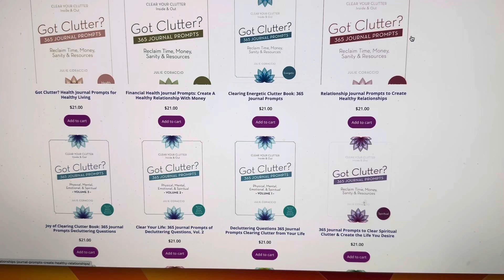Clear the Chaos: Declutter Your Life with Books, Classes & Affirmations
On small business Saturday I’d love your support.

If you’re looking to declutter your business life and your home, I have 15 books to support you. You can purchase on RewakenYourBrilliance.com or wherever you purchase books. Ebook and paper.

Clear Your Clutter Inside & Out (with companion workbook) has 21 stand-alone chapters that concentrate on physical, mental, emotional, and spiritual clutter.

If you’re overwhelmed, How to Declutter Your Home and Your Life has bite-sized lessons focusing on awareness and taking action.

The Got Clutter? 365 Journal Prompts series focuses on one area (or a compilation) where you’ll pull out your wisdom to take action and move forward.

All books help you create a plan of action.

More details on all books.

If you’re looking to declutter your life, or support someone you love, please consider checking them out.

Don’t let clutter prevent you from creating the life and space you desire.

To learn how Julie can support you and get 10 FREE tips to declutter your life right now

Certified life coach, author & award-winning professional life organizer Julie Coraccio shares steps and tips to support you in creating the life you choose, deserve and desire through decluttering your life, mindfulness and how to organize your life.

If you liked this video on Declutter Your Life Coach, you may like:

About Clear Your Clutter Inside & Out Declutter Podcast

Clutter is stuck stagnant energy and prevents you from creating the life you choose, desire and deserve.  We discuss clutter in all its forms: energetic, spiritual, emotional, mental & physical, relationships, health, finances and more.  We share tips and take action steps for clutter free living and how to organize your life and death with end of life planning.   We're thinking outside the box on areas where people might not realize where clutter is blocking them.  When we remove clutter from our lives we can discover our passions, lead the extraordinary lives we are all meant to live and share our gifts with the world.

Declutter Your Life with Julie Coraccio
Declutter Your Life Podcast